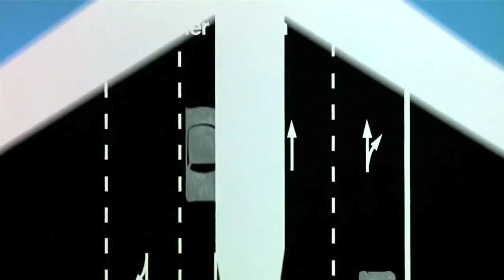New Credit Score - CATCH ME IF YOU CAN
The opening credits from "Catch Me If You Can" with Leonardo DiCaprio, Tom Hanks and Amy Adams.
We take iconic movie credits, then change the music.  Don't get us wrong, the studios did great work with these unforgettable films, we just happen to think our versions are better..  That's all.  Finding comedy in all things serious is what we're about!